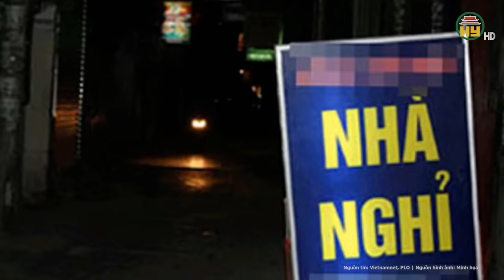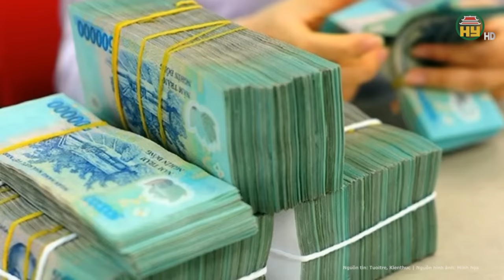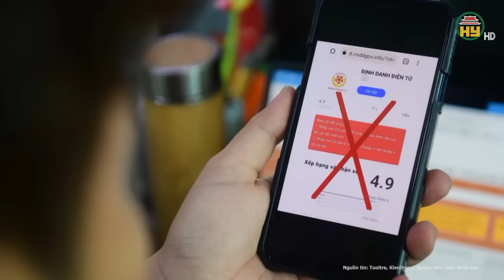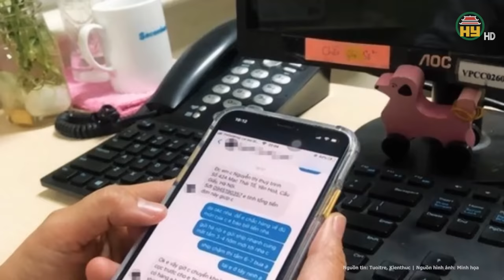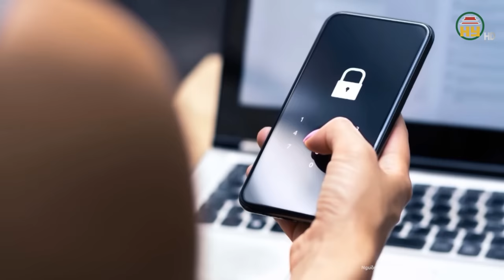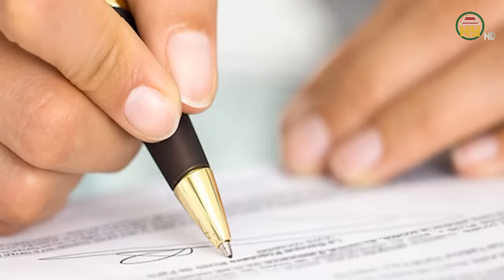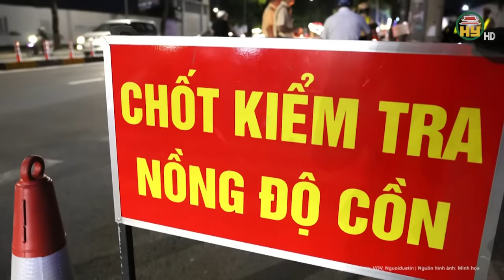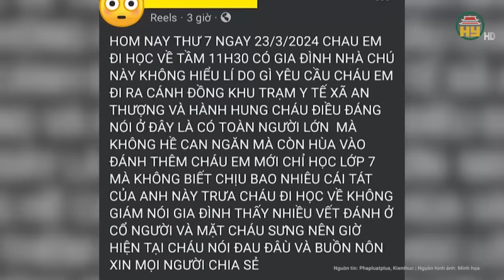Toàn cảnh tin nóng: Kinh hoàng cảnh thanh niên sát hại người tình gục giữa quán bia ở Hà Nội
Tin tức 24h mới nhất | Toàn cảnh tin nóng: Kinh hoàng cảnh thanh niên sát hại người tình gục giữa quán bia ở Hà Nội
Ngày 26/3, Công an huyện Thường Tín (TP Hà Nội) đang điều tra vụ án xảy ra tại thôn Đặng Xá, xã Vạn Điểm.
Theo thông tin từ UBND xã Vạn Điểm, vào khoảng 11h ngày 26/3, tại một quán bia, người phụ nữ đã bị chồng "hờ" dùng dao chém nhiều nhát vào lưng và đầu.
Địa chỉ: 164 Nguyễn Văn Linh, thành phố Hưng Yên, tỉnh Hưng Yên
Tiktok: Truyền hình Hưng Yên
Facebook: Đài Phát thanh và Truyền hình Hưng Yên
Zalo: Đài PTTH Hưng Yên